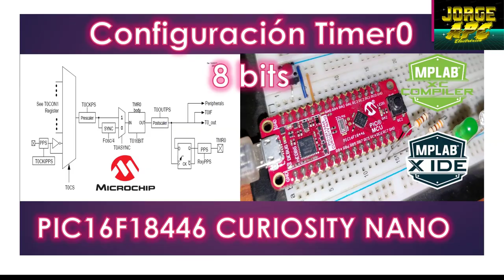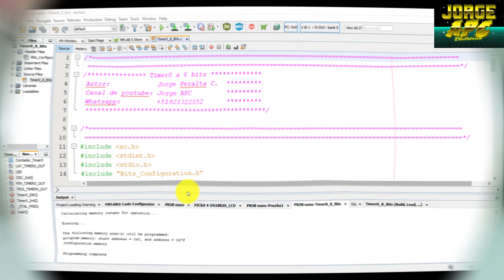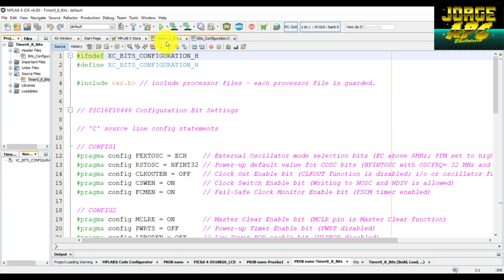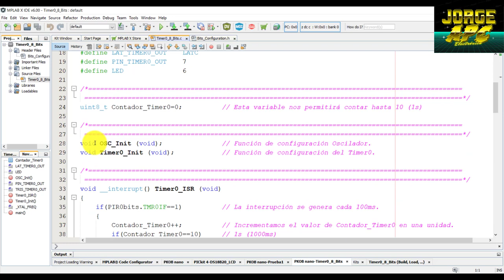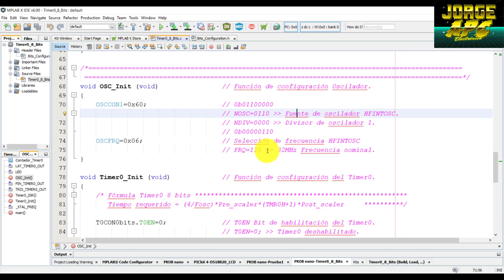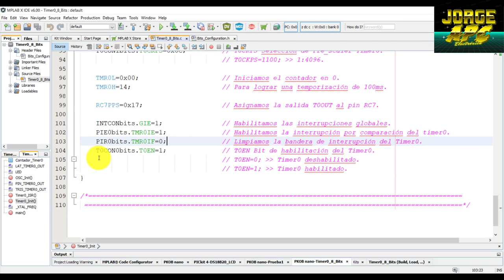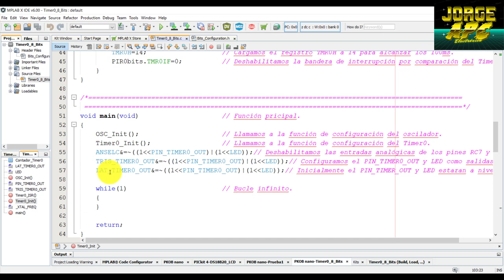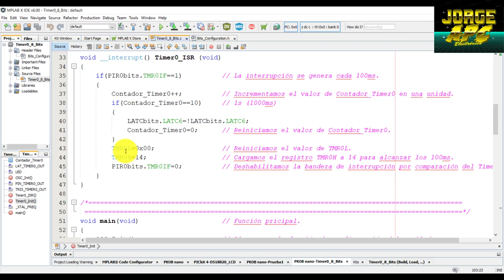PIC16F18446 Curiosity Nano Microchip Board Tarjeta de desarrollo ¿Cómo configurar Timer 0 a 8 bits?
Programación en MPLAB X, compilador XC8 - Configuración de Timer 0  a 8 bits con pre escalador y post escalador, frecuencia de oscilación de 32MHz.

Jorge APC